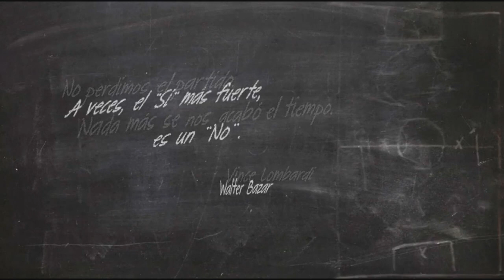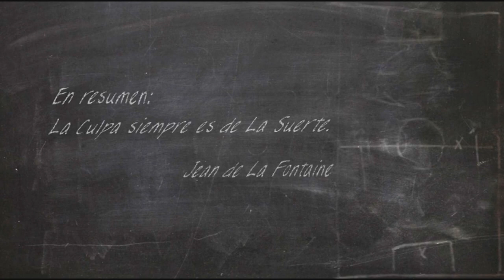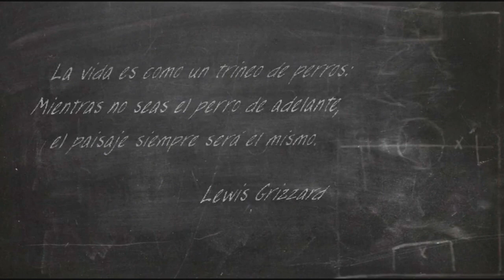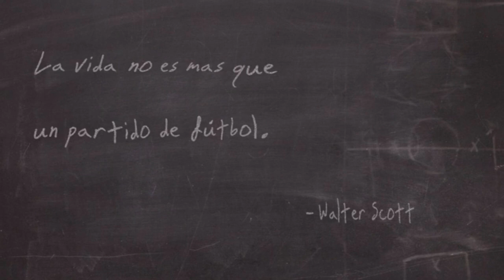TODAS LAS FRASES DE CLUB DE CUERVOS || NETFLIX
Hola, estas son todas las frases que salen en las 4 temporadas de Club de Cuervos. (resubido, por cierto).